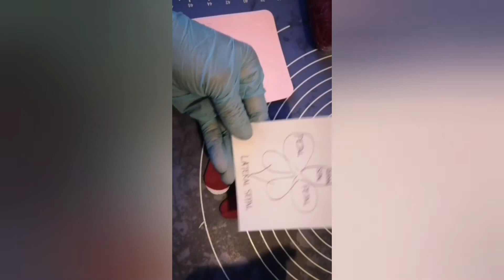HOW TO MAKE ORCHIDS WITHOUT USING A CUTTER/ITS NAME IS AMORE MIO(my love) ORCHID FLOWERS.